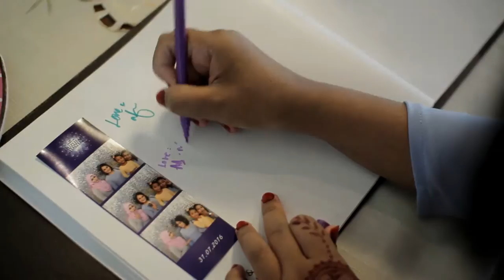MUZLIFAH + HASZERI RECEPTION HIGHLIGHT